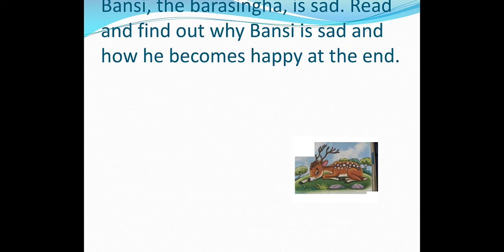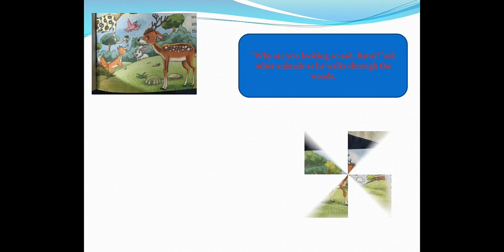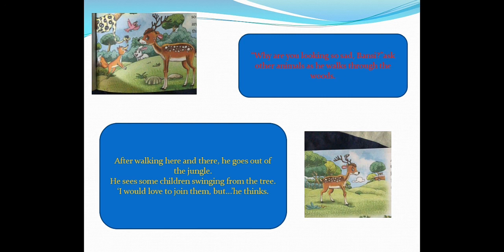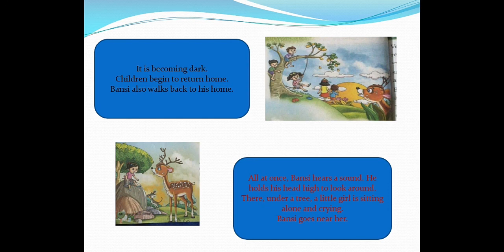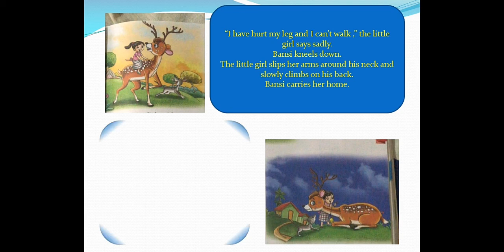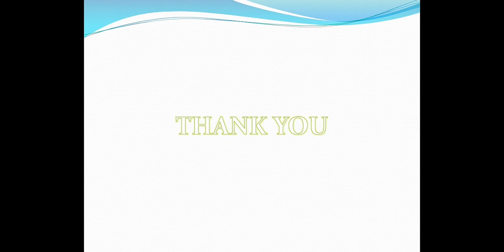STD-1ST (ENGLISH) CH-8 A HELPING HAND BY AMRIT KAUR THE SOUTH INTERNATIONAL SCHOOL